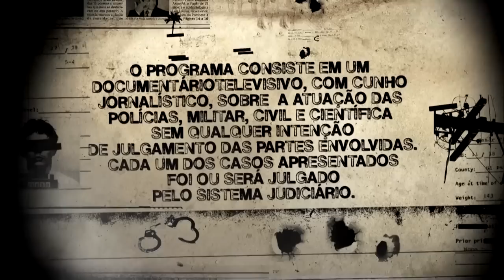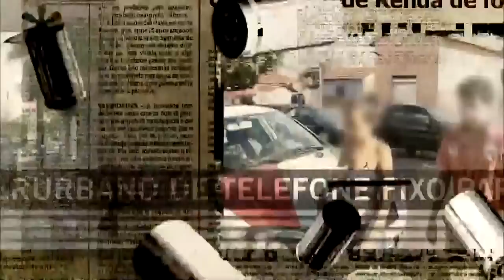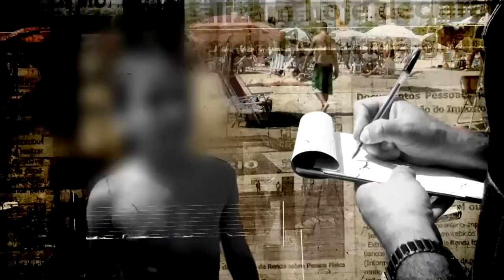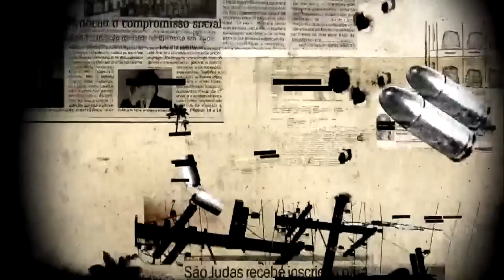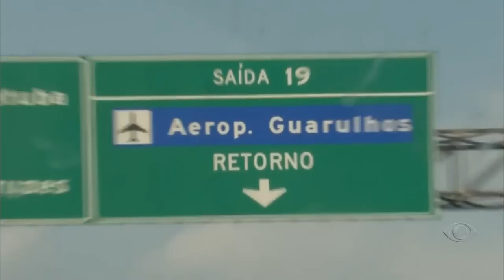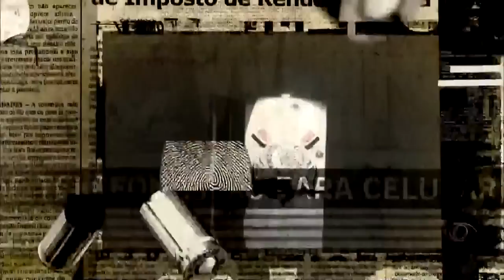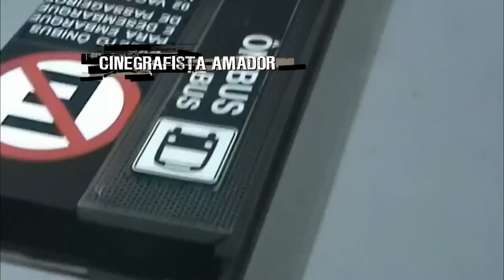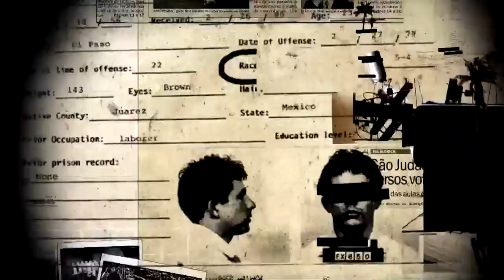Policia 24h - 06/12/2012 - Programa Completo - HD